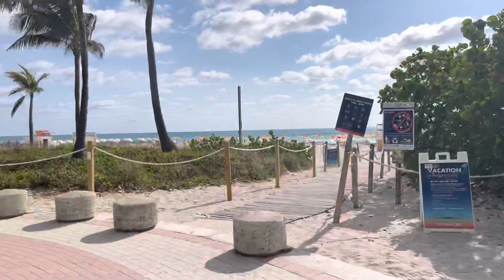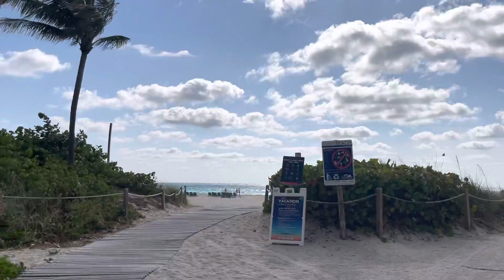Miami South Beach Ocean Drive Lummus Park Beach Walk morning 4/10/21